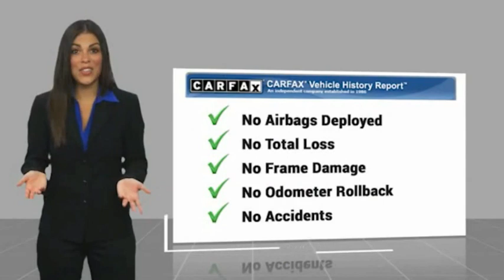2022 Toyota Camry PA14006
2022 Toyota Camry LE AUTO

1271 S. Auto Center Dr.

2022 Toyota Camry Predawn Gray Mica 8-Speed Automatic 2.5L I4 DOHC 16V ***BLUETOOTH WIRELESS / HANDS FREE***, ***USB PORTS***, ***BACK UP CAMERA***, ***CLEAN CARFAX***, ***ONE OWNER CARFAX***. 28/39 City/Highway MPG CARFAX One-Owner. Clean CARFAX. Financing available on approved credit. Trade-ins accepted. Subject to prior sale. All Pricing and Advertised Prices for any/all vehicles offered for sale does not include dealer installed accessories which can be purchased for an additional cost. No sales to Dealers, Brokers or Exporters. For out of state purchase, customers must be present to purchase. If shipping is required, dealership must facilitate; no exceptions. Prices are plus government fees and taxes, any finance charges, $85 documentary fee, $29 electronic registration fee, any emission testing charge and $1.75 per new tire state tire fee. We make every effort to provide accurate information, but please verify before purchasing. Images, prices, and options shown, including vehicle color, trim, options, pricing and other specifications are subject to availability, incentive offerings, current pricing and credit worthiness. Images are for illustrative purposes only.